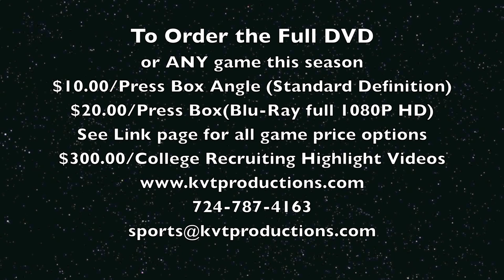Bethel Park Boys Basketball vs Thomas Jefferson 12 7 12 Highlight Video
Hey Bethel Park Basketball fans!

This weekend kicked off the season for Bethel Park Boys Basketball with their Tip Off Tournament. They hosted Thomas Jefferson, Obama, and Butler to play in their state of the art gym they recently have had built. Bethel Park hosted Thomas Jefferson on December 7th, 2012 and took an early lead and never look back. The moved on in their own tournament with a 61-38 win over the Jaguars. Please check all their highlights below:

Highlight Video in 1080P HD
Game: Bethel Park vs Thomas Jefferson
Date: 12/7/12

The Hawks moved on to take on Obama who moved past the Butler Tornadoes in the 2nd game on December 7th and would take on the Hawks in a Championship showdown on December 8th. The Hawks used this game to prove they are ready to become a staple this year in WPIAL basketball and move deep into the season with a strong group of starters and a great bench. They finished off the Obama Eagles with a final score of 64-47. Make sure to check out all of their highlights below as well as the awards ceremony which can be seen at the end of the video:

To view the highest form of High Definition:
1080P -- Highest Quality HD
720P -- High Quality HD
480P -- High 3CCD Quality
360P -- 3CCD Quality
240P -- Lower Quality 3CCD -- For slower running computers

Brandon